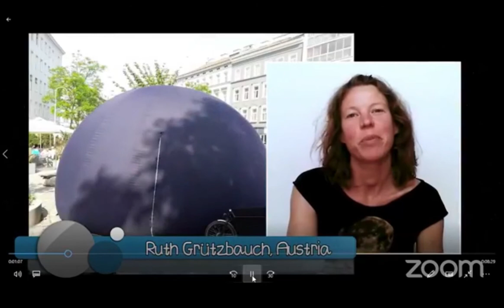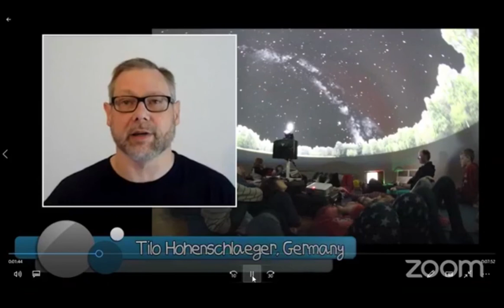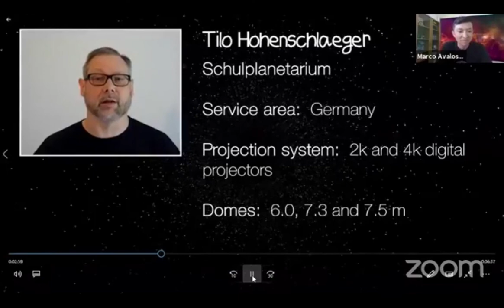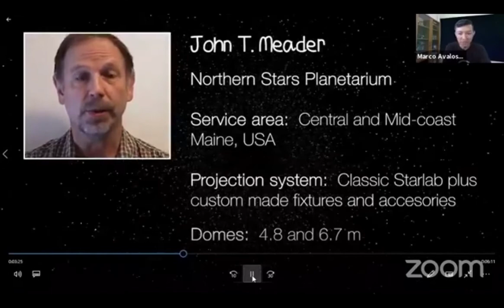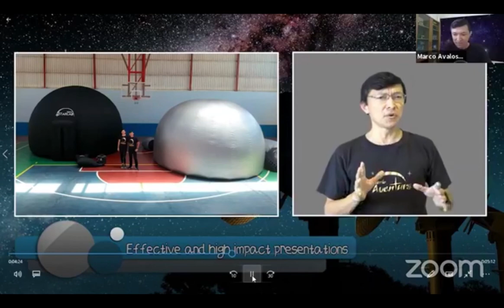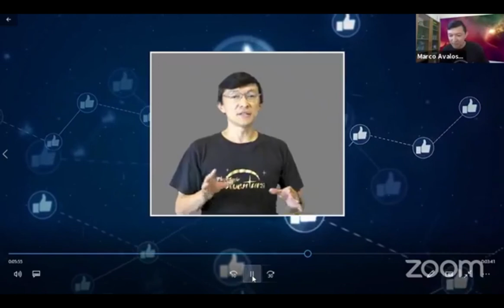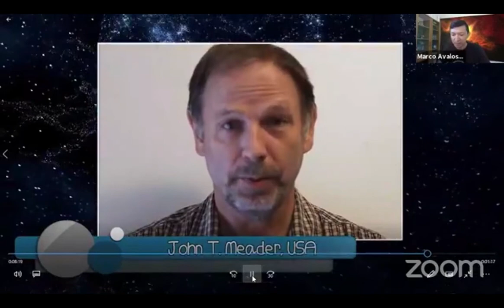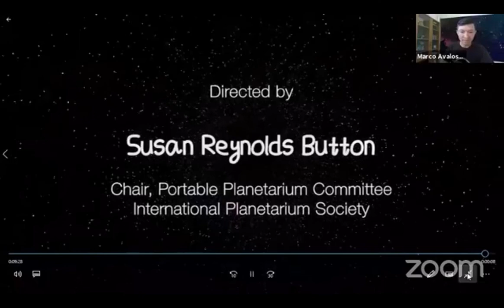Portable Planetarium Outreach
Marco Avalos, Susan Button, Ruth Grützbauch, Tilo Hohenschlaeger, Guilherme Marranghello and John Meader

During this session panelists will share their experiences and advice about marketing, scheduling, presentation techniques for various grade levels, how to successfully run a program with an analog or a digital projector, program evaluation, unique presentation venues, and other topics you may request.